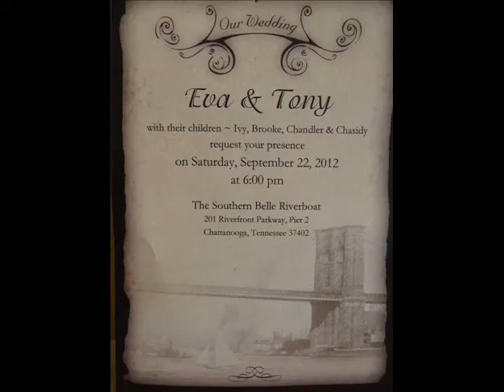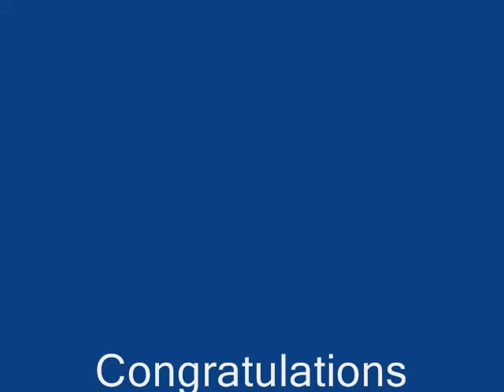EVA AND TONY Wedding